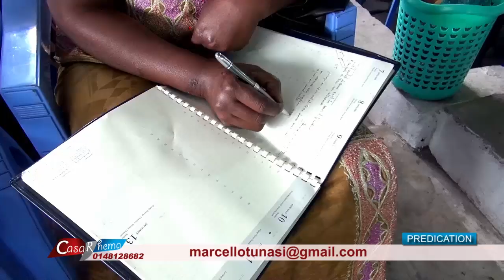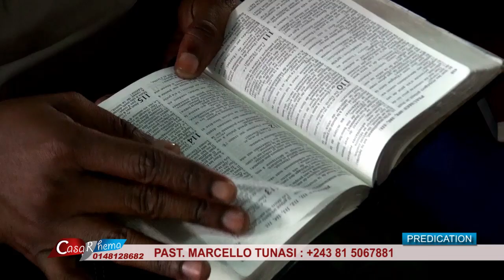JUSQ'Où DIEU EST-IL DIEU DANS NOS VIE fr Henry Papa ,Non Aux Idoles oui a Jésus Vol 7